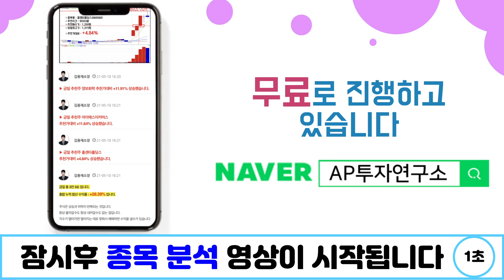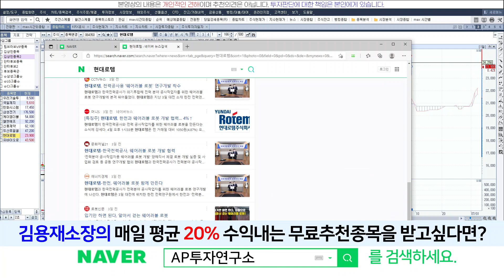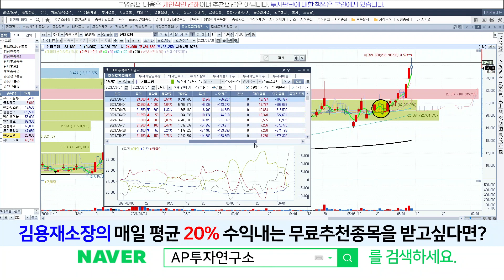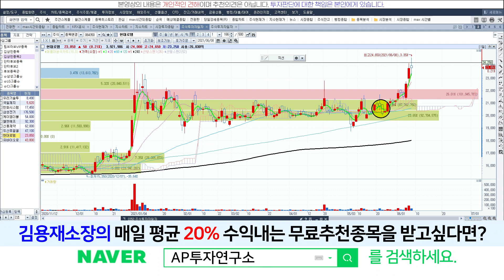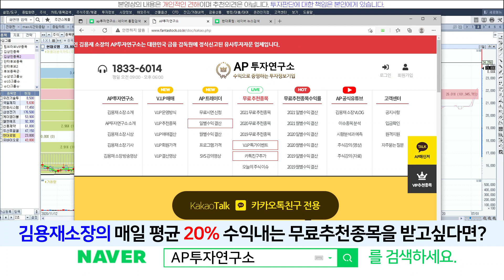현대로템(064350) - 외국인 차익실현 나오지만, 끝은 아니에요.